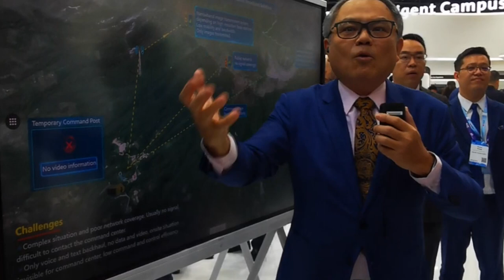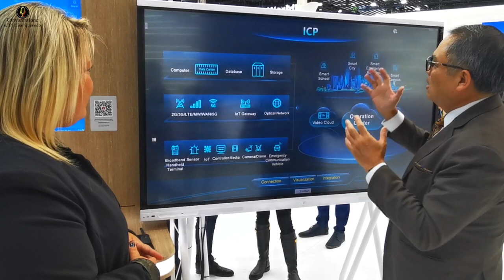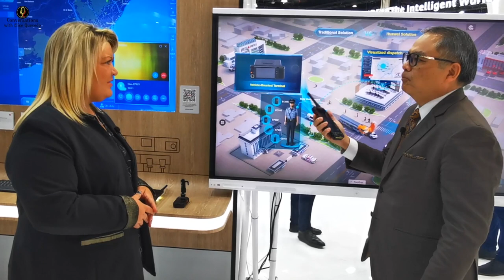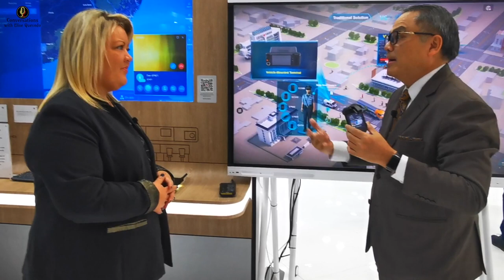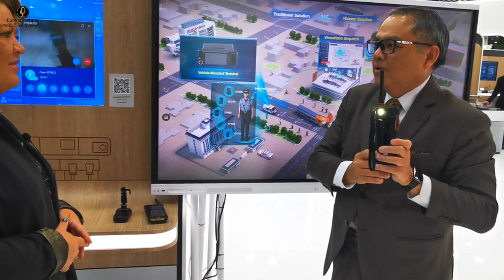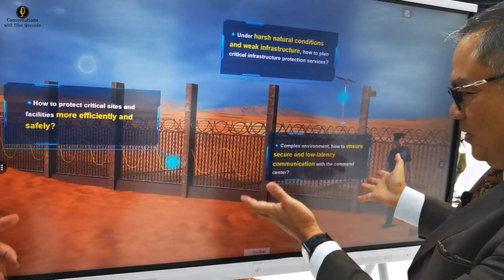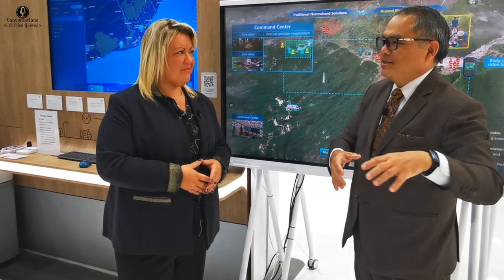Let's talk about Emergency Management Services with Hong-Eng Koh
During Mobile World Congress Barcelona 2023, I was able to talk with Mr. Hong-Eng Koh, Global Chief Public Services Industry Scientist at Huawei

His career aspiration is to help public sector organizations better deal with their challenges, improve their operational efficiency, and provide better services through digital transformation. He achieves it using his knowledge, experience, and thought leadership.

In this video:

00:00 - 00:43 Intro
00:44 - 01:19 Overview of Emergency Management Solutions
01:20 - 08:28 How Huawei’s emergency management solutions are being implemented including case studies
08:29 - 09:33 What does the future of these types of solutions look like?
09:34 - 09:56 Bye-bye :)

Connect with Hong-Eng Koh